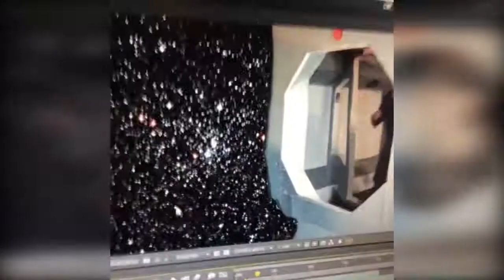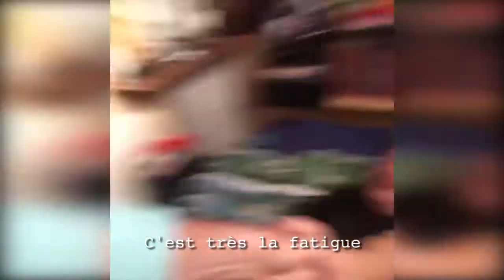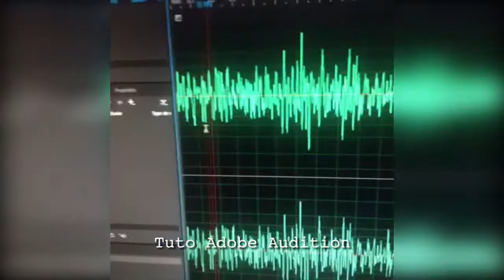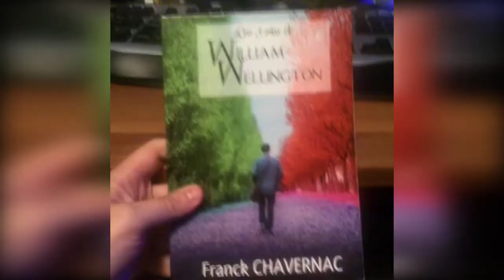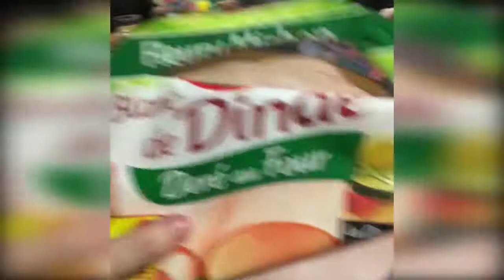La compil de Vine de Phénix Dark 2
Seconde et dernière partie de ma compil de Vine !